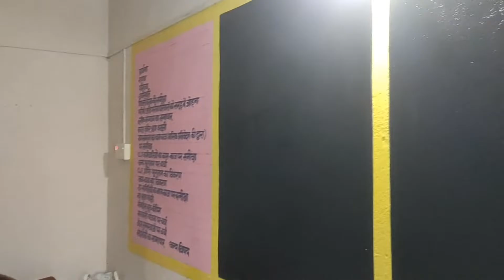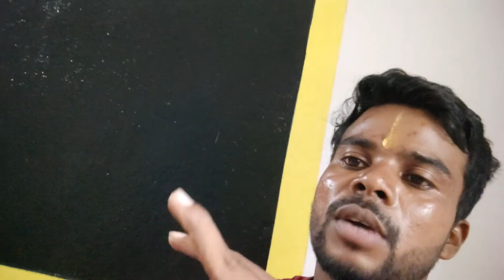Bhole Shanker ki Painting Next Month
Hii gyes

      I will see you again tomorrow a new blog